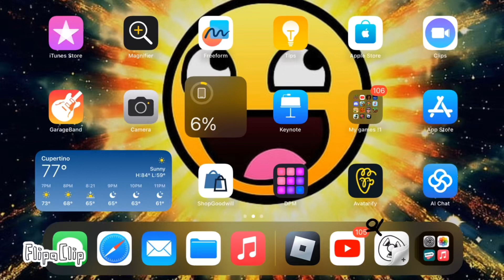BLACK VS GRAY